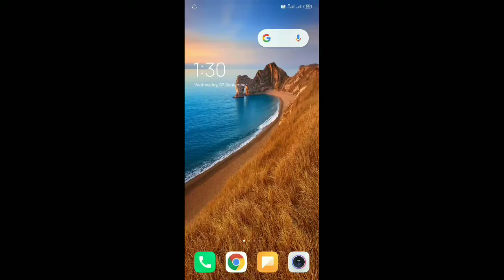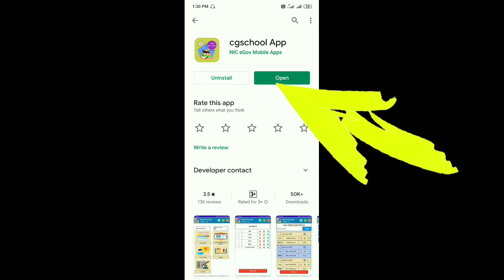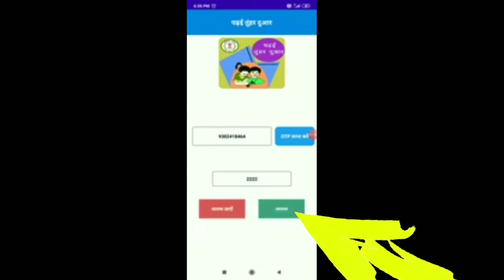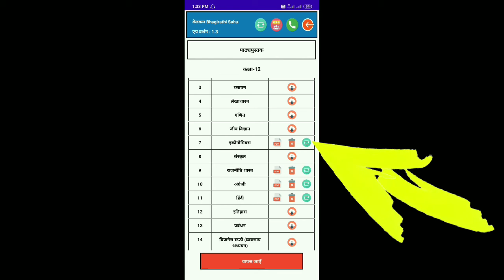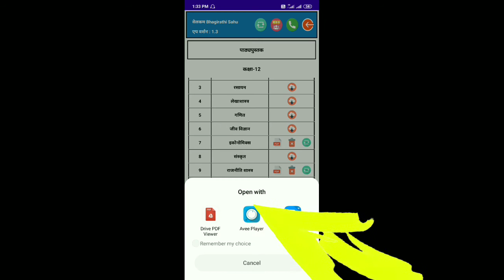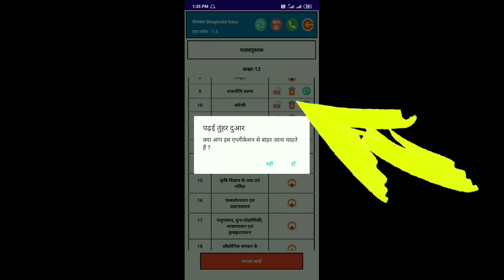बिना पैसा खर्च किए अपने Class के सारे पुस्तक डाउनलोड करें बिल्कुल Free में।🔥cg.school.in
बिना पैसा खर्च किए अपने Class के सारे पुस्तक डाउनलोड करें बिल्कुल Free में।🔥2020 Jay Hind Technology

Namaste doston mere YouTube channel per aap sabhi ka swagat hai main aaj aap logon ko Apne class ke sare pustako ko download karne ke bare mein bataen hun Tu mujhe ummid hai doston yah video aap logon ko bahut pasand aaega thank you so much friends. 🙏🙏🙂

Ghanti dabaye aise hi videos ke liye.

              🙏🙏Jay Hind Technology 🙏🙏